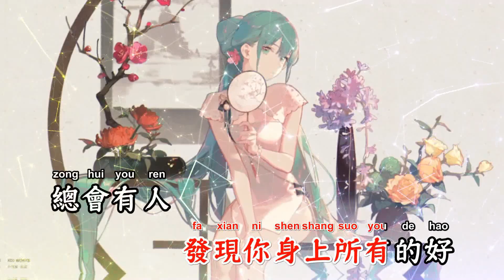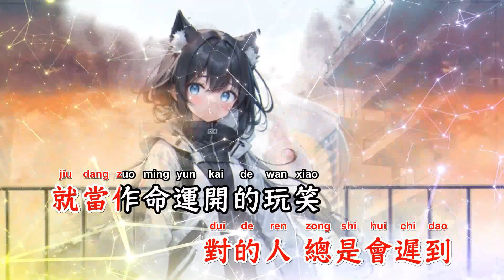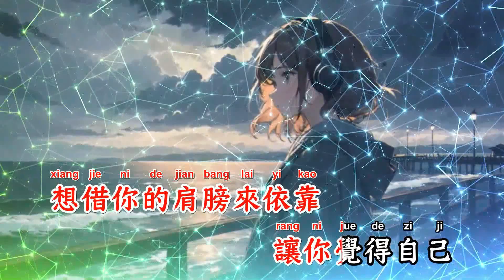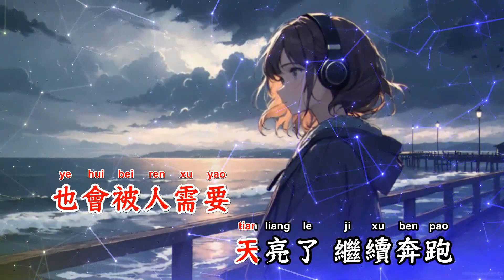总会有人(MelbourneBounce Rmx) - 向思思【备有伴奏版视频】